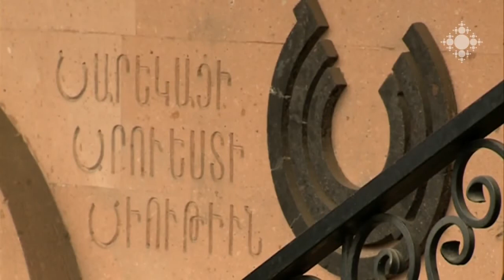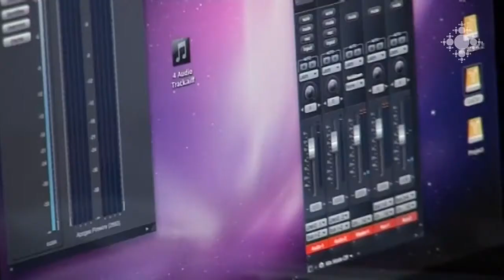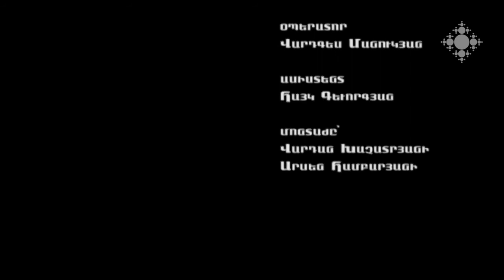ShoghakatTV Փորձասենյակ | «Նարեկացի» համույթ